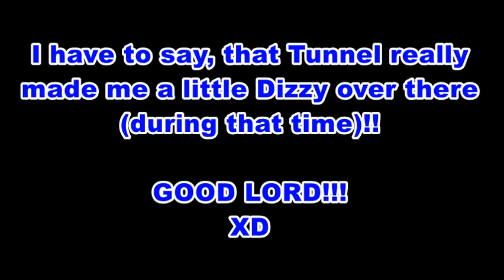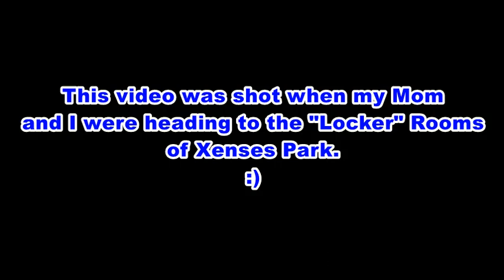My 2017 Vacation to Mexico - Going through a "Tunnel of Dizziness" @ Xenses Park - 12/9/2017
Hey, Everybody!  :)
Here's another video from my 2017 Vacation to Cancun/Riviera Maya, Mexico! In this video, you'll see a quick look at Me going through a "Tunnel of Dizziness" @ Xenses Park (in Riviera Maya, Mexico)!
I have to say, that Tunnel really made me a little Dizzy over there (during that time)!!

GOOD LORD!!!
XD

This video was shot when my Mom and I were heading to the "Locker" Rooms of Xenses Park.